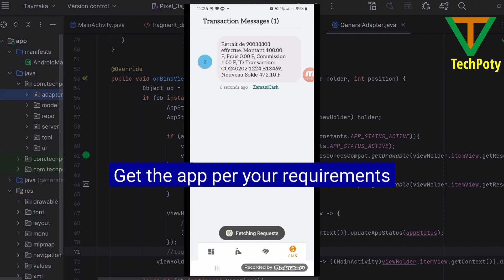automate donations and fundraising mobile wallet. Get fans, followers or users to send you funds.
Do you have a fan base or users that would like to support your work or service?.
TechPoty brings you an amazing mobile wallet for your fans or user to send money directly to you..
This is a simplified fundraising wallet for you service or work